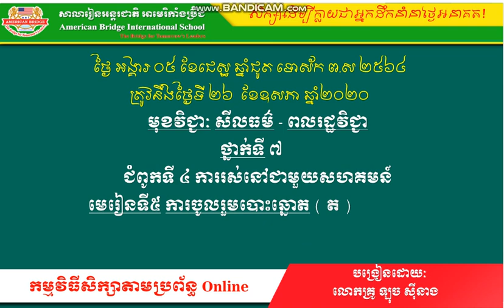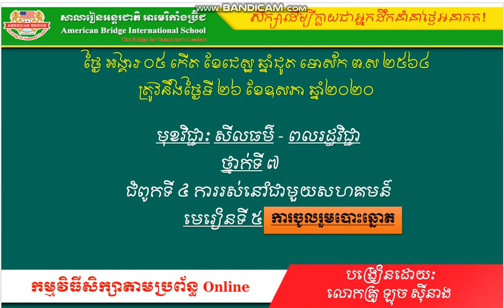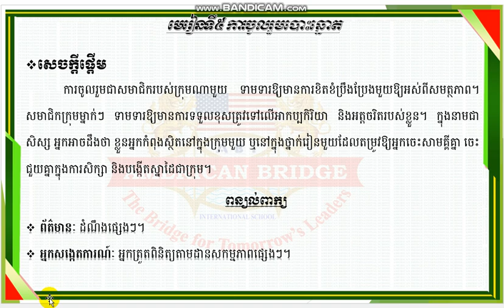ABi.សីលធម៌-ពលរដ្ឋ ថ្នាក់ទី៧ មេរៀនទី ៥ ការចូលរួមបោះឆ្នោត (02)